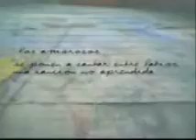reto red10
chiapas